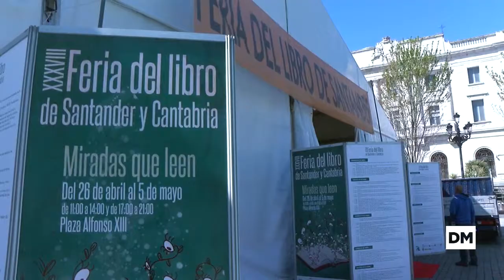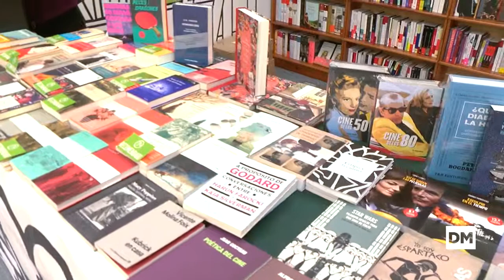📚 La Feria del Libro toma Cantabria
Las librerías y las bibliotecas fueron los principales escenarios del comienzo de la cita por antonomasia con la literatura. Un centenar de autores y creadores participan en Cantabria en una ingente sucesión de citas literarias, didácticas y divulgativas.